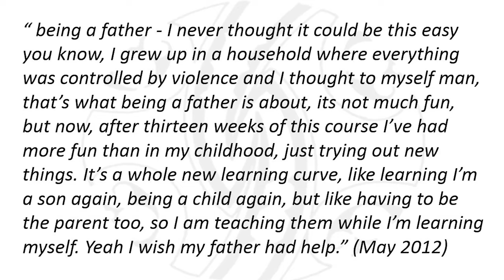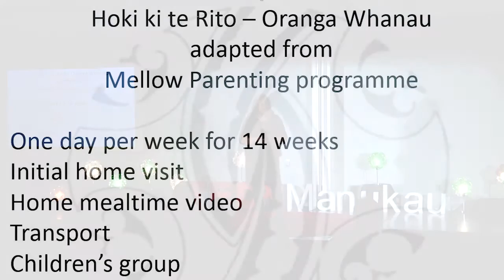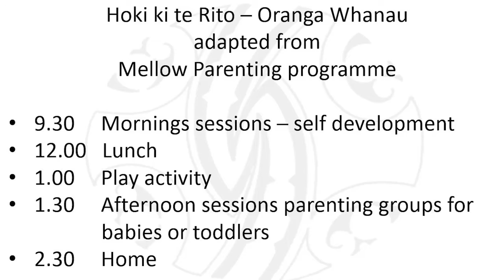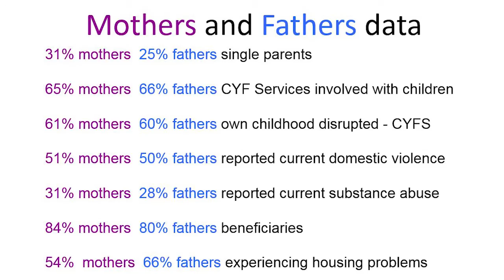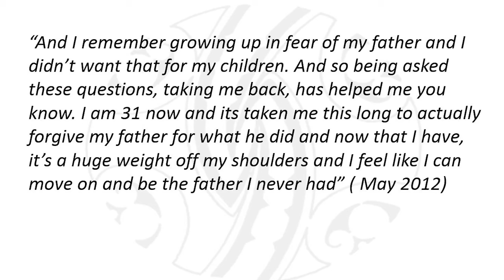Hoki ki te Rito - Oranga Whanau: healthy attachment - healthy families | Lyn Doherty | TEDxManukau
Breaking the cycle of disadvantage is possible with empowerment,  said Lyn Docherty, creator of  Kaupapa Maori early intervention service Ohomairangi Trust, which administers  the Hoki Ki te Rito Oranga Whanau programme, offering  home visits and parenting support. “It has become clear to us that history doesn’t have to repeat itself. It is possible for parents who have had difficult childhoods to make sense of their experiences,” she told delegates, at TEDxManukau 2015.

Lyn Doherty is of Ngati Porou and Ngapuhi iwi descent.  She is a mother of four and grandmother of six children, and is a PhD student in the Faculty of Psychological Medicine at the University of Auckland. For the past 22 years she has worked in special education with a focus on advocacy for Kaupapa Maori service development for Maori, firstly as an early intervention teacher – then as a psychologist within government organisations.

Lyn believes passionately in the idea that the parent-child relationship is a critical source of resilience at individual, whānau and community levels.  Fifteen years ago Lyn helped establish Ohomairangi Trust, a not for profit, NGO, Kaupapa Maori early intervention service, to better support whanau and to develop this idea in a practical way.

A consequence of this was the establishment of a remarkable programme known as ‘Hoki ki te Rito – Oranga Whānau’.  The programme is held one a day week, over a 14 week period.  Hoki ki te Rito builds on relationship